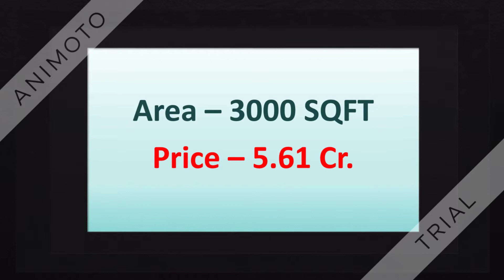3300 SQFT Commercial Space For Sale Sector 18 Noida Uttar Pradesh (U.P.) | 9811022205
Retail Space For Sale Sector - 18 Noida (U.P.)
 Ultimate Location For Commercial Space Footfall Area
 Price & Sizes
 Area – 3000 SQFT Price – 5.61 Cr.